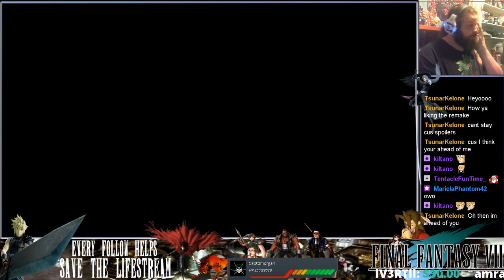Final Fantasy 7 Remake! Chapter 9 Part 3! Ms Cloud and the Don! Chunny Plays!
Its time to dress cloud up in this Final fantasy 7 REMAKE episode! Its not going to be easy however, we must please the ppl close to the don so we can get to see him. Will our dress be enough, or will cloud and his friends get stopped short?